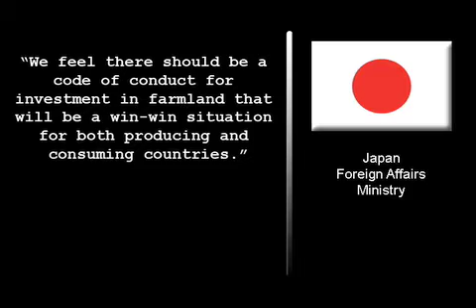World's Rich in Massive Land Grab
UN officials and agriculture experts report that rich countries and international corporations are scooping up farmland from the world's poor at an alarming rate.  The trend is rapidly accelerating, with an area half the size of Europe's farmland targeted in the last six months.